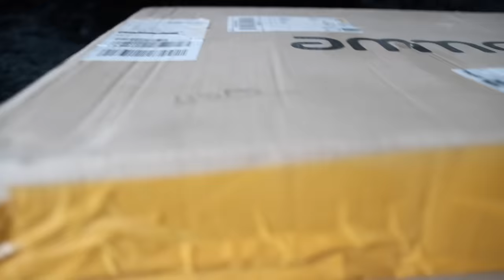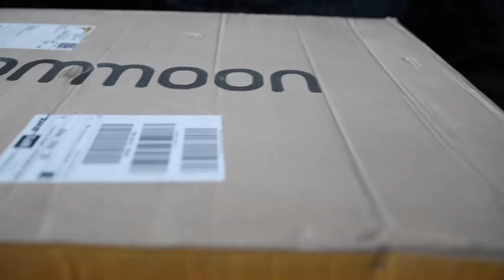CHEAPEST LES PAUL Style DIY Kit Review and Demo (Ammoon LP Kit)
*Prices mentioned in this video are subject to change without notice. Please check the links below for current pricing.

Full disclosure: I am an Amazon Associate, and the links in this description are affiliate links, which means that if you make a purchase, it doesn't cost you any more money, but I will earn a commission.

This is the unboxing, building, review and demo of the Ammoon Les Paul style DIY guitar kit!

Okay guys, you’ve been requesting this review and build for a long time, and honestly, I’ve had this kit for a long time and just haven’t had a chance to do it. This is the unboxing, building, review and demo of the ammoon les Paul style guitar kit available from eBay or TomTop. I’m dan, this is guns and guitars, let’s get going

Tomtop sent me this kit for review on my channel, but I’m going to level with you...they don’t sell it for the best price if you’re located in the US.  The funny thing is, those eBay sellers have names like “tomtop_uk” and “tomtopwarehouse” etc so when you buy from them, you’re likely buying from Tomtop anyway, so I went ahead and put eBay links in the description as well as the Tomtop link. Now eBay kicked me out of their affiliate program because they think I sell guns, which I don’t, but no matter what I say they came to that conclusion and black listed me anyway, so I won’t earn any referral commissions from those eBay links like I would from Tomtop, but, I would never tell you to spend more than you need to just so that I can earn a little commission. That goes against everything I believe in. This channel is all about getting high end tone on a low end budget, so if you can get it cheaper elsewhere, please by all means do that. Now if you live outside the US, the Tomtop website might your best bet.